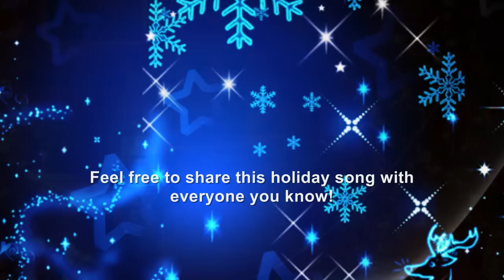Michael Batiste & Jamal Batiste - Happy Holidays!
Share this with everyone you know!
Have a blessed and safe Merry Christmas & Happy New Year!